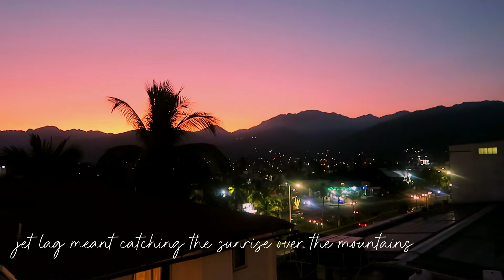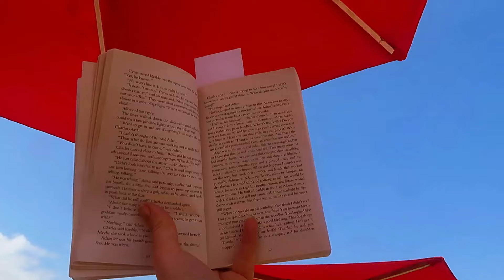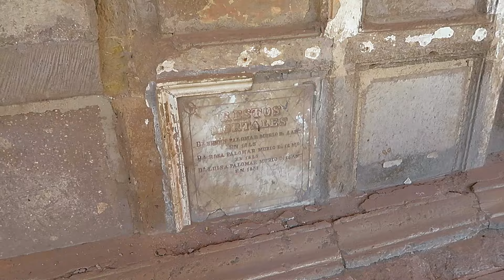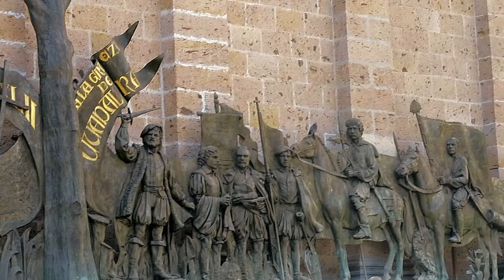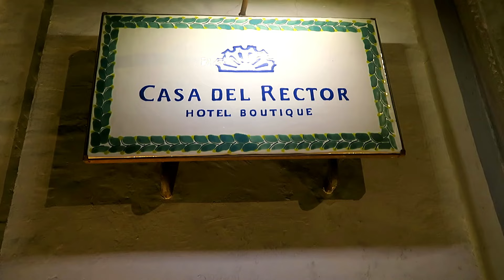Travel With Me to Mexico pt 1 | Whale Watching and What to Do in Guadalajara and Guanajuato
It's part one of my travel vlog to Mexico! My first week in Mexico we visited Puerto Vallarta, Guadalajara (and Tlaquepaque) and Guanajuato, and it was amazing. We saw humpback whales in the pacific ocean, visited an isolated tropical beach, ate amazing food and did a walking tour of Guadalajara, saw live mariachi music, and experienced the wonderful magic of Mexico's most colourful city, Guanjauato

0:00 - Intro
0:18 - Puerto Vallarta
06:33 - Guadalajara
13:30 - Guanajuato